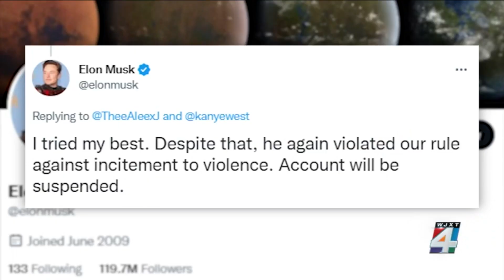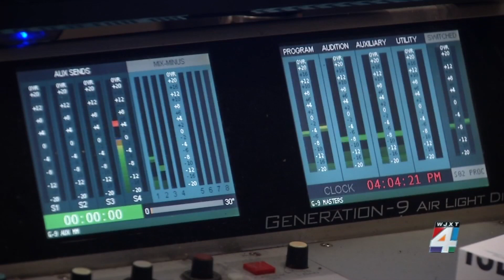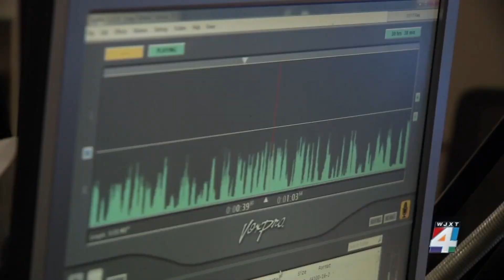Amid debate, Jacksonville radio station says it’ll continue playing music by Ye, formerly Kanye ...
A debate is brewing over whether hip-hop radio stations should stop playing rap music by Ye — the rapper formerly known as Kanye West.